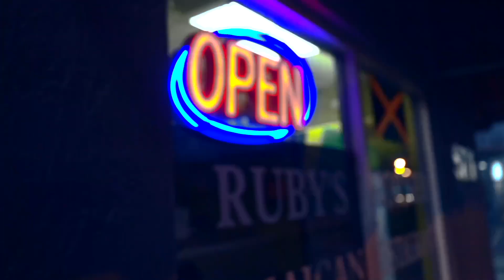Oil Money- Don't Even Bother (Freestyle) Official Video